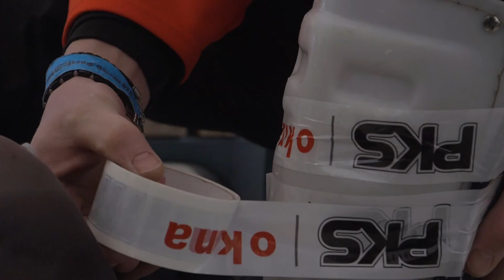Dr.Doll - Starý pušky (oficiální videoklip)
Hymna pro hokejový tým Starý pušky